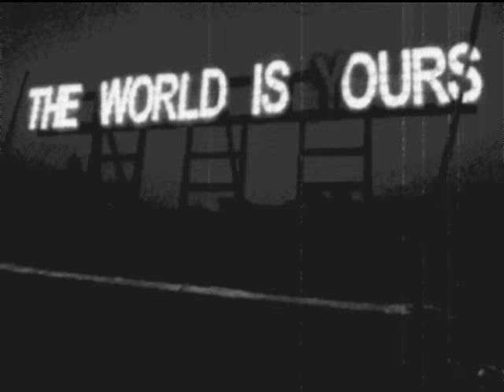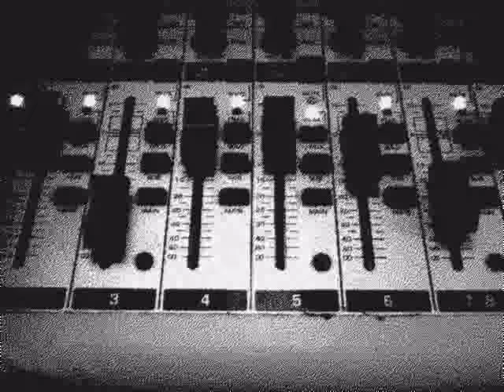DARK SIDE OF THE STEREO (Episode 1)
►If you are a collector, check out.

Hosted By: Personal Stanger
Published 3.16.16
**Rock Compilation/ Alternative Compilation/ Indie Compilation, with other randomness thrown in.**
Track Listing
0:47 The Felix Culpa- Our Holy Ghosts
6:47 Tragedy Machine- Shadows
13:48 The Wytches- Fragile Male For Sale
18:34 Whitefall- naked
23:22 Leah McFall- Try Again(Aaliyah cover)
26:32 Sloy- Bull
30:42 Stafford Bridge- Father McCenzy
35:36 Nanobyte- Lost Time
42:56 Serafin- One More Way
49:49 Cave in- Dazed And Confused(Led Zeppelin cover)